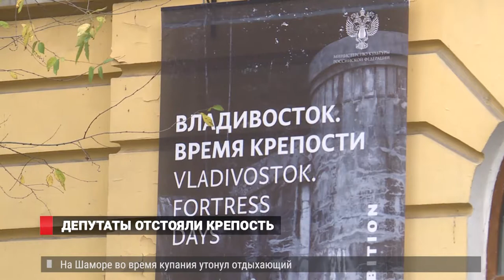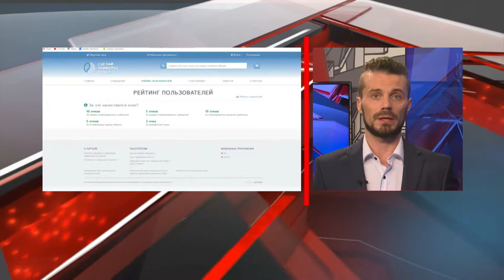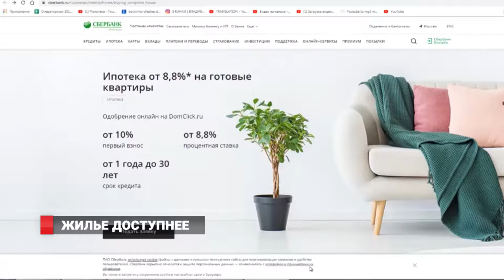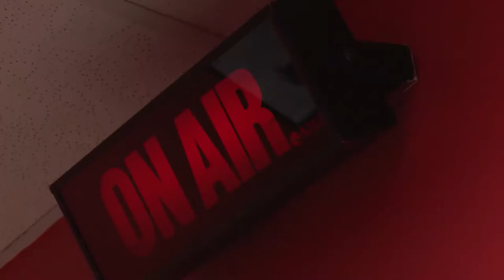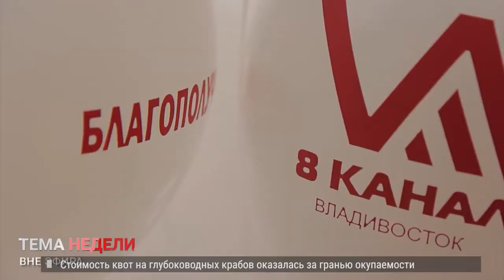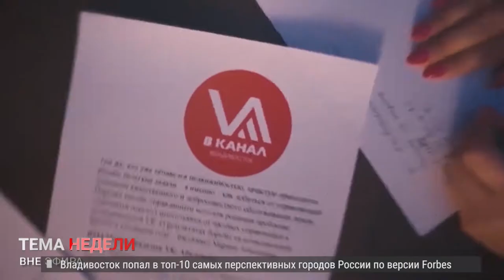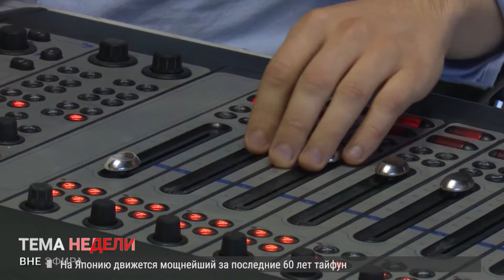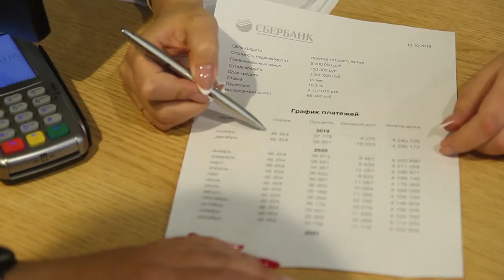СПАСИБО ОТ ПАМЕЛЫ! Новости 11.10.19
Битва за крепость. Кто будет управлять  фортификационными сооружениями  Владивостока и сделает из них визитную карточку города.
2. Подходи, налетай! Сбербанк проводит акции, которые позволят приморцам взять ипотеку по выгодным условиям.
3. Бизнес пати бомба! Презентации радио «Лемма», «8 канала» и радио «VBC» вышли за рамки эфира и  собрали  множество гостей!
 4. Большое спасибо. Памела Андесон поблагодарила Россию  за освобождение косаток и белух.